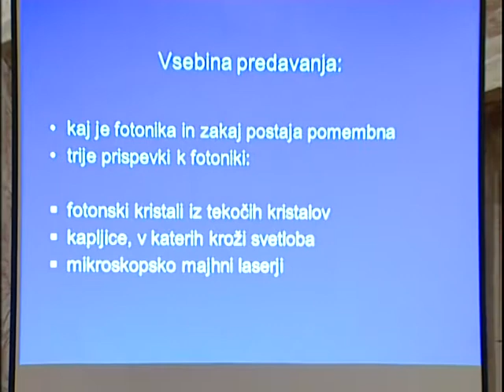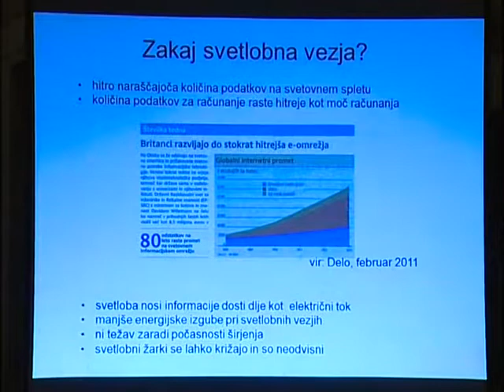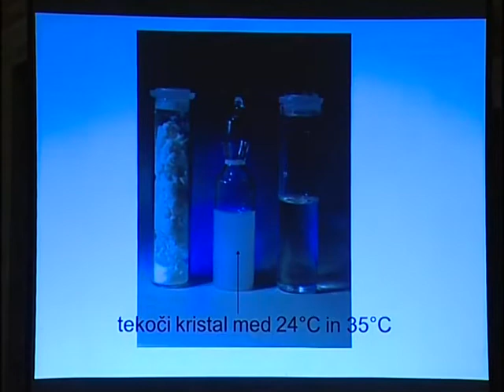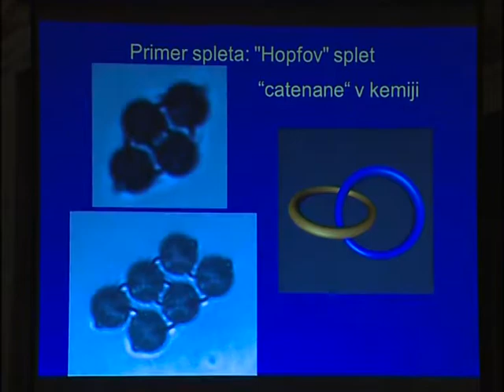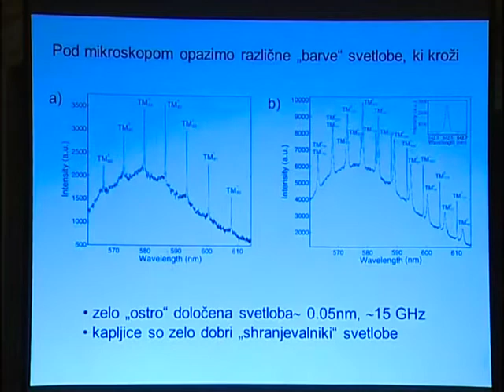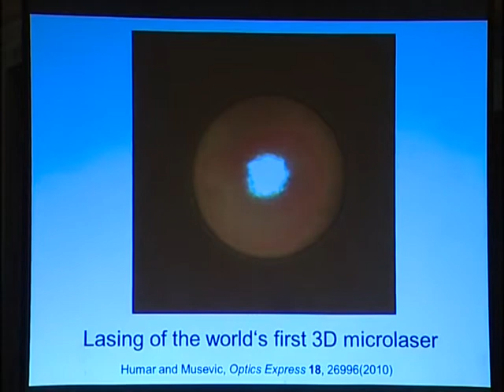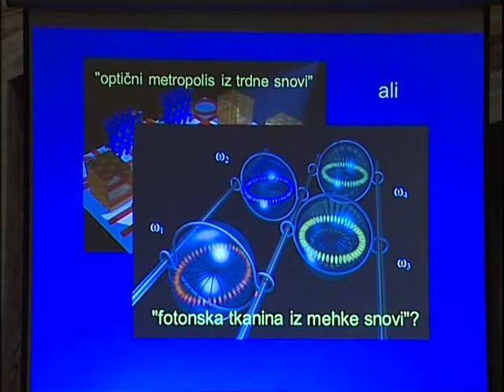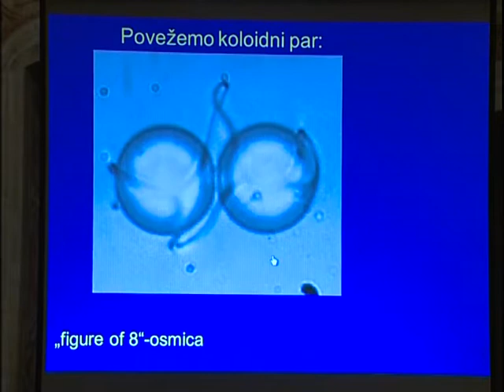Muševič: Tekoči kristali, koloidi in fotonika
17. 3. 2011 - Tekoči kristali, koloidi in fotonika
prof. dr. Igor Muševič
Fakulteta za matematiko in fiziko, Univerza v Ljubljani in Institut J. Stefan

Informacijski promet po svetovnem spletu nezadržno narašča, prav tako so vedno večje naše zahteve po čim hitrejši obdelavi podatkov. Oboje je privedlo do razmer, ko klasično zasnovane mikroelektronske naprave za računanje in usmerjanje informacij po svetovnem spletu ne zadoščajo več. Znanstveniki zato pospešeno iščejo načine izdelave svetlobnih vezij, po katerih bi namesto elektrike tekla svetloba, svetlobni tok pa bi nadzirali s svetlobo. V predavanju bomo spoznali, da je takšne nenavadne naprave mogoče zasnovati in izdelati tudi s tekočimi kristali.